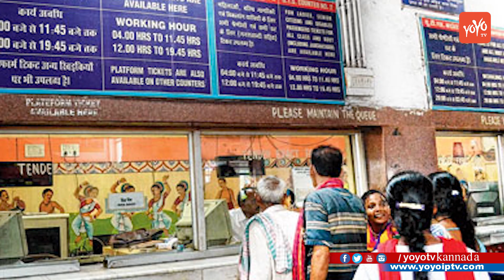ಇನ್ನುಮುಂದೆ ಕನ್ನಡದಲ್ಲಿ ರೈಲ್ವೆ ಟಿಕೆಟ್‌ | Railway Ticket in Kannada Language | YOYO TV Kannada News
Railway Ticket in Kannada Language ಇನ್ನುಮುಂದೆ ಕನ್ನಡದಲ್ಲಿ ರೈಲ್ವೆ ಟಿಕೆಟ್‌ YOYO TV Kannada News